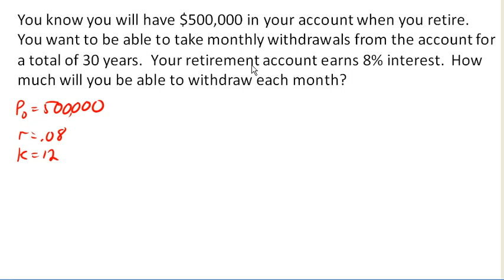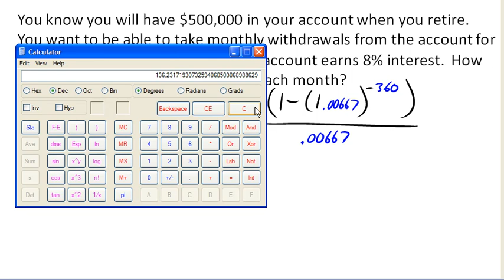Payout annuity - solve for withdrawal